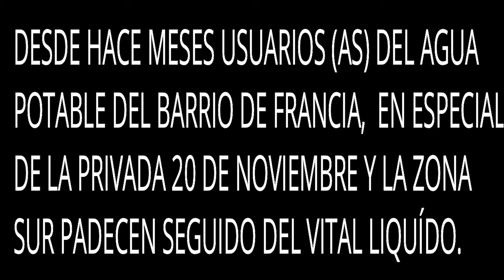Sufren de escasez acentuada de agua en la parte sur del barrio de Francia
El problema es sólo en áreas, porque en otras zonas no existe un desabasto, como lo registran en concreto vecinos de la privada 20 de noviembre.
Este lunes le movieron a la válvula, por ello se normalizó el servicio, pero esperan que así sea, y no se repita.